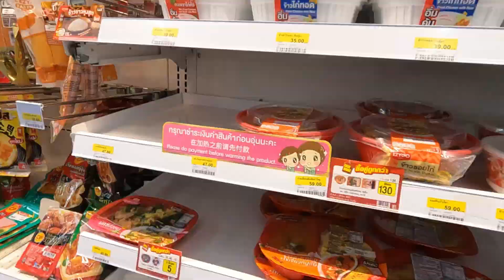走进清迈老市场区，满满的怀旧感，逛瓦洛洛市场，克制住购买欲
青岛夫妻泰国旅行第十天。穿过小巷，找到那家草帽店，买到了理想又便宜的大草帽。走进清迈老市场区，逛瓦洛洛市场和鲜花市场，发现很多喜欢的东西，克制住购买欲。